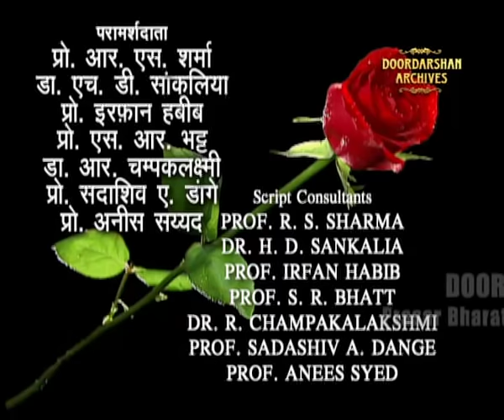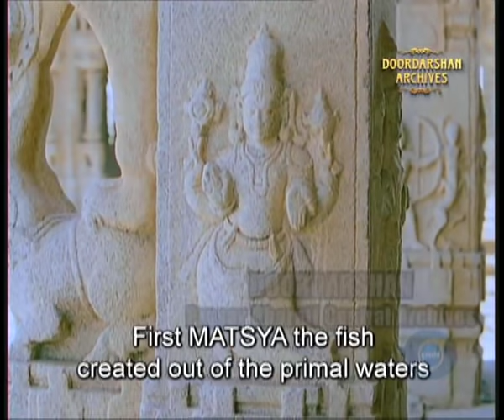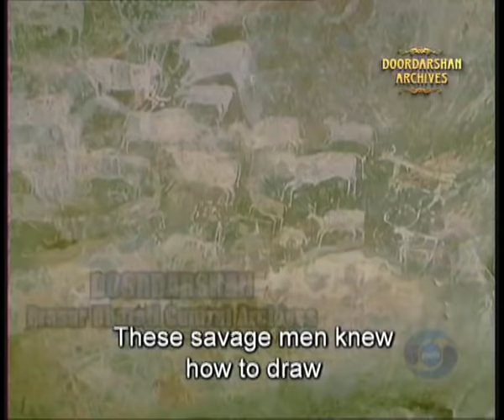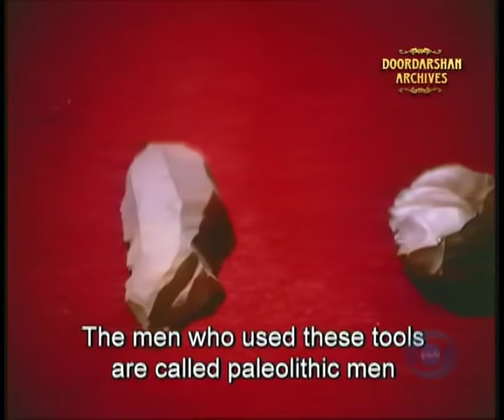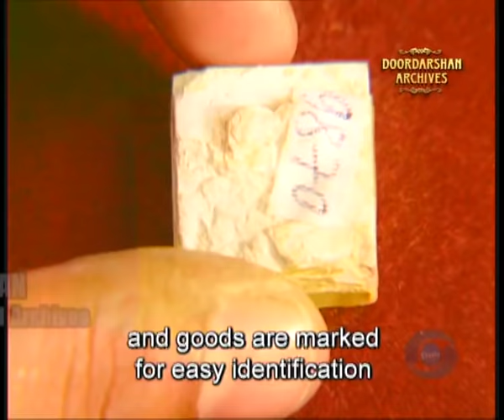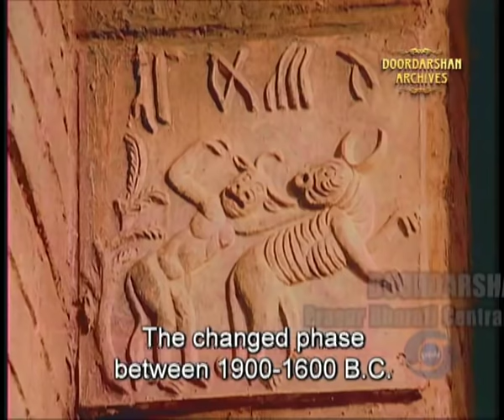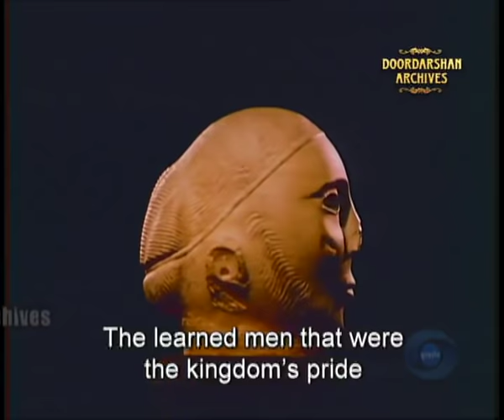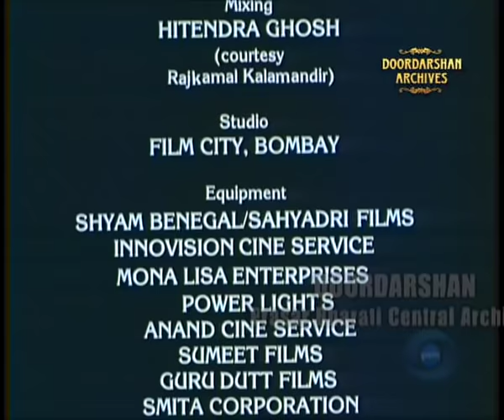Bharat Ek Khoj | Episode-2 | The Beginnings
Episode 2: The Beginnings (आरम्भ)

With Harish Patel, Pallavi Joshi, Lalit Tiwari, Adil Rana, Pankaj Berry, Murari, Mahendra Raghuvanshi, Siraj Ahmad Khan

When Nehru stood on a mound of Mohenjo Daro in the Indus Valley and all around him lay the houses and streets of the ancient city that existed over 5000 years ago, he had the astonishing thought, that any culture or civilisation that has a recorded history dating back to the Paleolithic and Neolithic rock-arts should have a millennium-old continuity, while changing and progressing all the time. India was coming into close contact with the Persians, the Egyptians, the Greeks, the Chinese, the Arabs, the Central Asians, and even the people of the Mediterranean.

Spread as far apart as Kathiawar in the west and Ambala district of the Punjab, people of the Indus cities had many contacts with the Sumerian civilisation of that period. Indian manufacturers reached even the markets on the Tigris and Euphrates in ancient Mesopotamia. Our story unfolds lively transactions in commerce and art, exchange of silver- based currency, temple rituals and processions carrying living goddesses on sequined shoulder- thrones with scrumptious cross-country love affairs on the side. There is an overall stamp of sophistication in the decorated earthenware, the engravings on the seals, the humped bulls and the exquisitely supple-bodied dancing-female statuettes. There is a surprising wealth of ornaments of gold, silver, precious stones and vessels of beaten copper.

Who were these Indus people with their unsurpassed glyptic arts? Where did they come from and how did they connect to their sister civilisations of Persia, Mesopotamia and Egypt? It was an urban civilisation where the merchants were wealthy and streets lined with small shops, giving the impression of an Indian bazaar today. How did it decline and yield to the hordes of horse-riding invaders looking aggressively for farming space and abundant animal-wealth? We see the enactment of an epic story, the mysterious figure of Gilgamesh, the superhuman warrior in a fearsome mask, being placated for mercy, when equestrian marauders suddenly overrun the venue of the drama. Between the Indus Valley civilisation and the present in India, there are many gaps about which we know little, felt Nehru. But there is always an underlying sense of continuity, of an unbroken link, which joins modern India to the far distant period of over half a millennium, when the Indus Valley civilisation probably began.